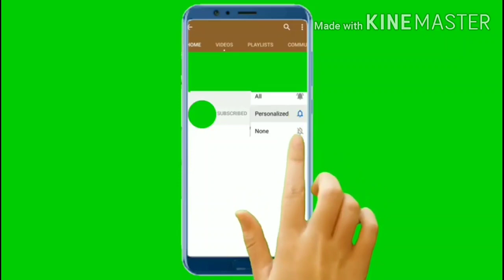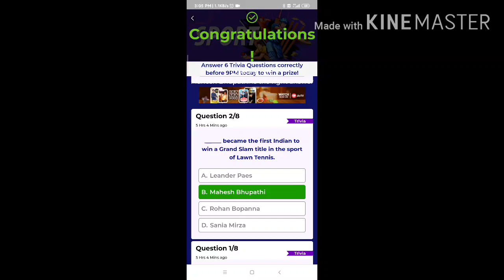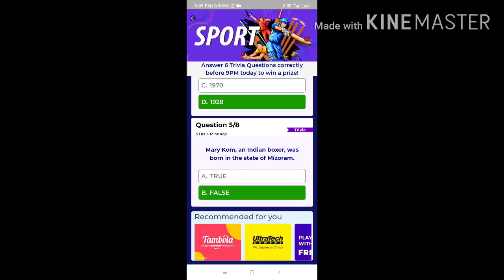My Jio Funzone Sports Quiz answers today 24July2020/Quiz ends today 9pm. Win discount coupon.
Hi friends My Jio Funzone Sports Quiz answers today 24July2020/Quiz ends today 9pm.Win discount  coupon.pls watch my
Amazon live quiz answers in my channel.